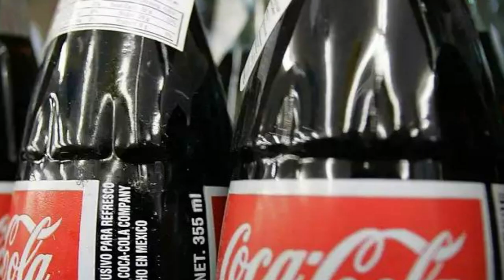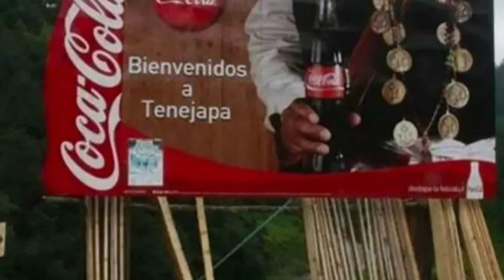Naupang hnute hne lai pawhin Coca Cola an addict